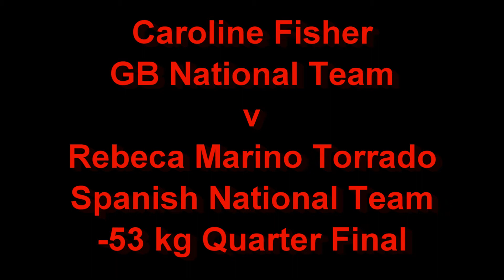Caz Fisher - European Taekwondo Championships 2012 Qtr Final v Spain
Caz Fisher - European Taekwondo Championships 2012
GB National Team - -53 KG Qtr Final v Spain
Scorpion Taekwondo